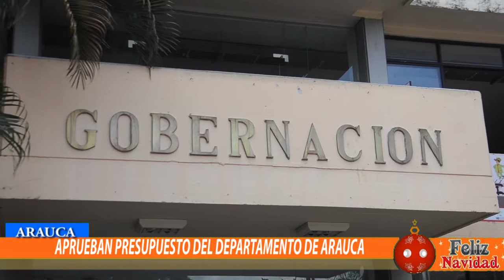ASAMBLEA DEPARTAMENTAL DE ARAUCA APROBÓ EL PRESUPUESTO POR 357 MIL MILLONES DE PESOS